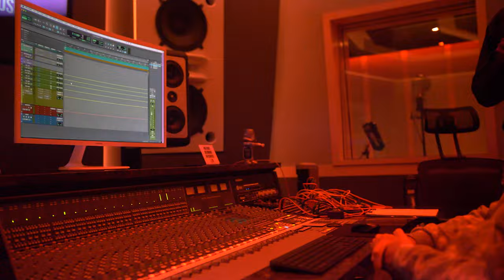Kranium - Wi Deh Yah [Behind-The-Scenes]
The official YouTube channel of Atlantic Records artist Kranium.